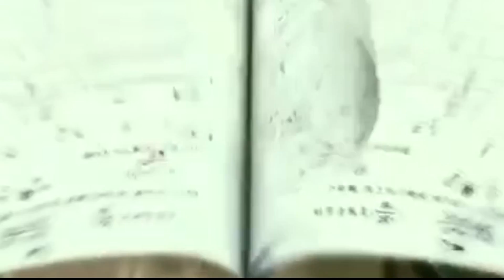Dragon Film Festival 2016 - Official Trailer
Montaggio: Lorenzo Gonfiantini e Federico Fontana